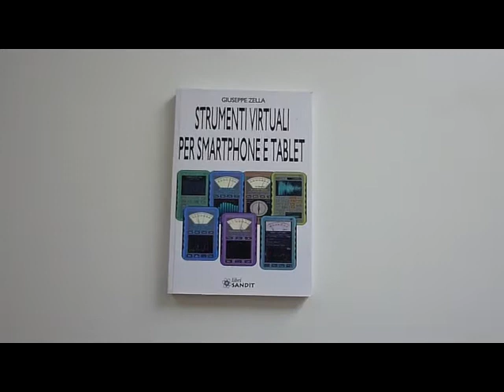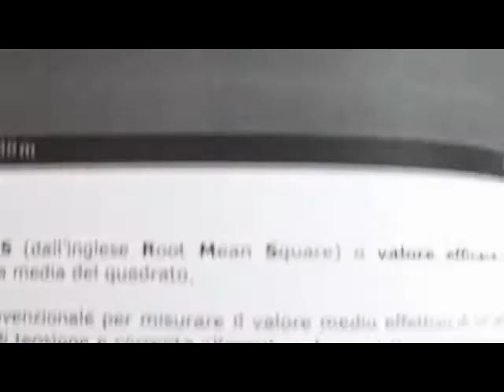Strumenti Virtuali per Smartphone e Tablet. Libro elettronica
Libro dedicato agli strumenti virtuali per smartphone e tablet.
Libri e manuale tecnici per imparare facendo. Learning by doing. Saluti da Elettronica Didattica

Ecco il link al sito dell'editore dove troverete questo libro